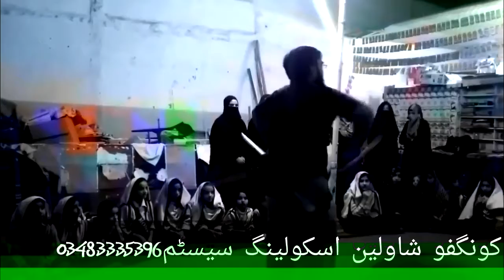usman sultan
usman9977 on tik tok